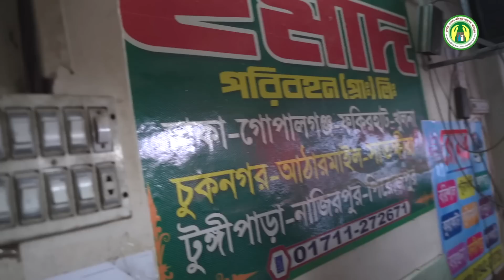ঈদ উপলক্ষ্যে বাস ভাড়া নিয়ে নৈরাজ্য!!!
Hotline: 16121